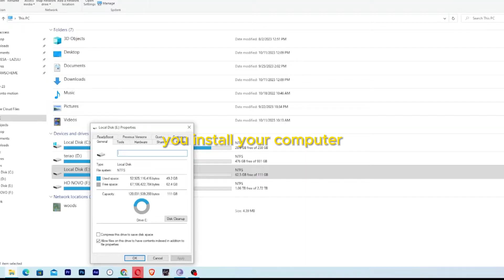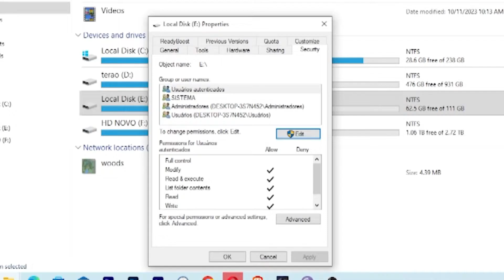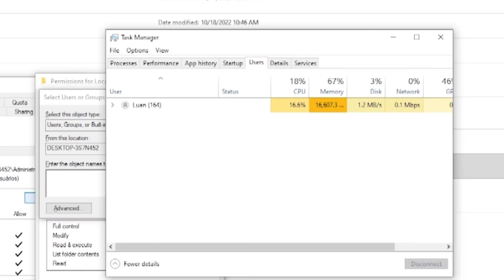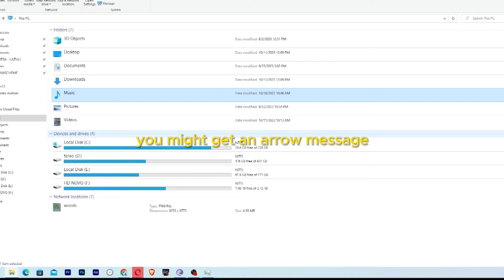Hard Drive Access Denied Windows [Is Not Accessible] FIXED!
Hard Drive Access Denied Windows or Hard disk is not accessible? If you're facing the frustrating issue you've come to the right place! In this video, we'll walk you through several simple and effective solutions to help you regain access to your hard drive.

🔧 Is your hard drive showing an error message when you try to access it?

📑 Capters of the video:
00:01 intro
00:14 first step